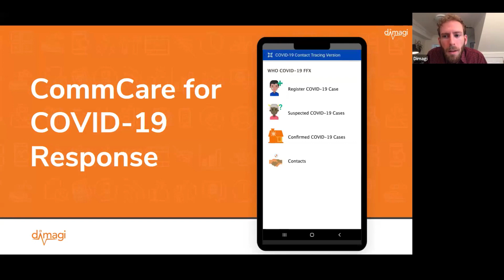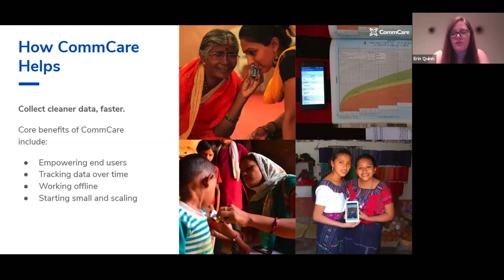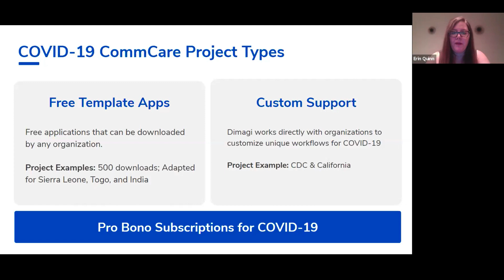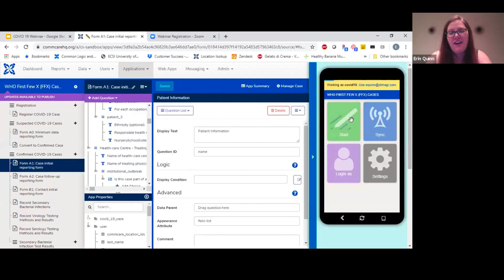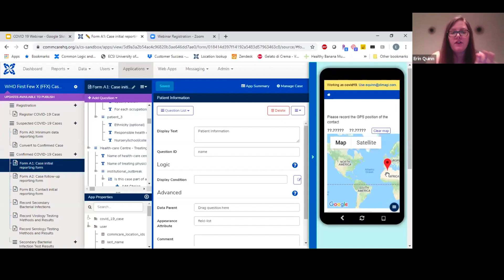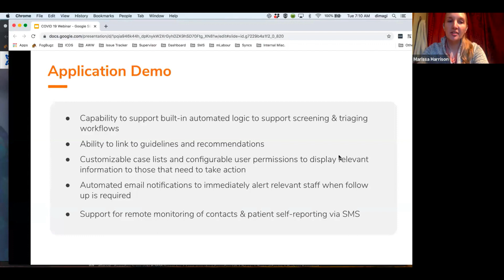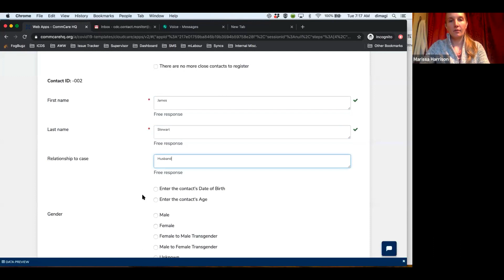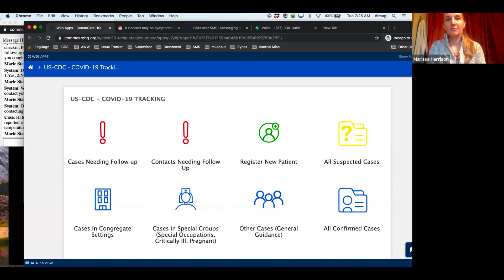CommCare for COVID 19 Response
When the COVID-19 pandemic began, Dimagi used our knowledge from responding to other health crises-- like the Ebola outbreak in West Africa-- to quickly build mobile tools based off of WHO materials. In this webinar, see the capabilities of Dimagi's free COVID-19 CommCare mobile app designed to help governments and organizations track people with symptoms and trace their contacts.